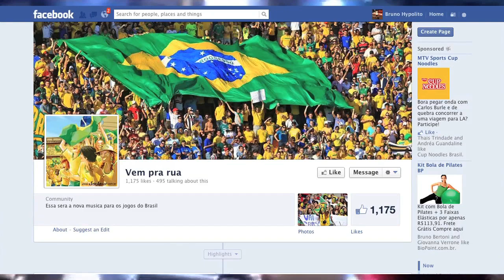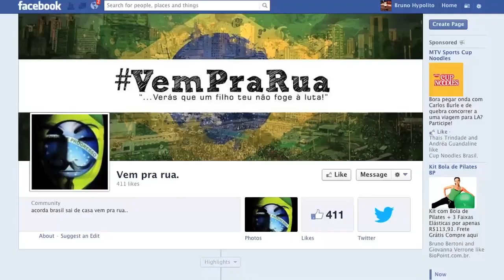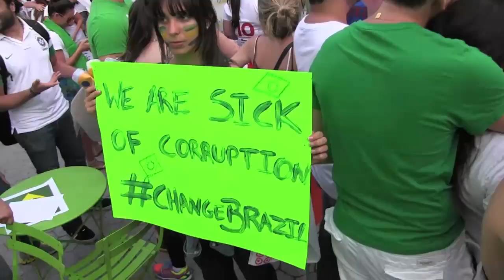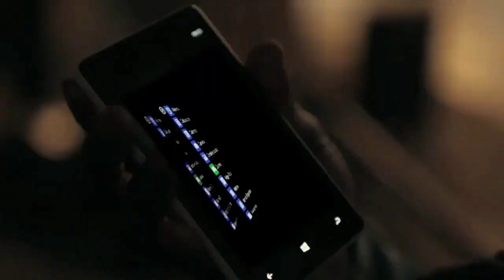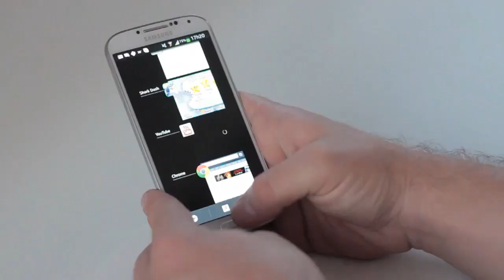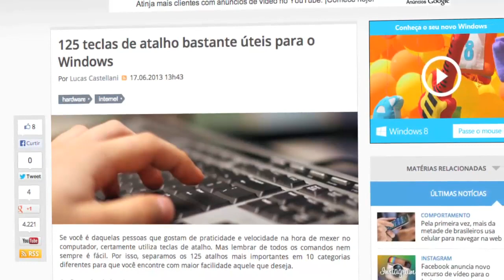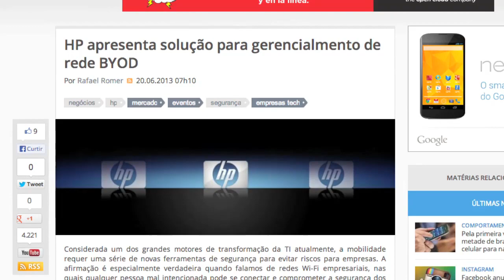Protestos, Xbox One, venda da Nokia, crise na Samsung, LEGO nos cinemas e + [CT News #11]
Protestos em todo o país e também na web, Microsoft volta atrás e permite compartilhamento de games, empresas de olho na Nokia, crise na Samsung, John McAfee e suas maluquices, LEGO nos cinemas. Estes são alguns destaques do Canaltech News, que você assiste agora!